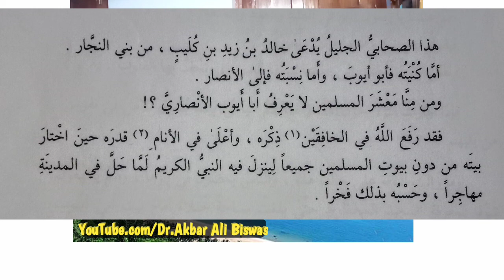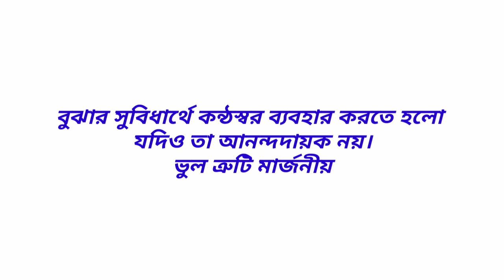Abu Ayyub (R.A) Part 1। CU B.A Arabic VI Semester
সাহাবী আবু আইয়ূব রা: